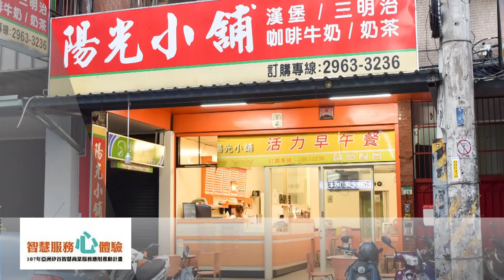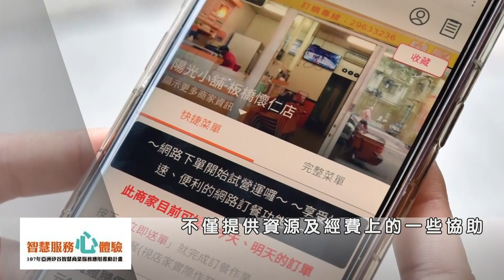用LINE點餐到店即取 諸度用網路科技改變早餐產業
成立於2016年的諸度股份有限公司，因發覺人性的慣性心理，加上長期觀察早餐產業智慧化相對落後，導致點餐、出餐都會影響消費者需求及時間，所以決定著手開發「快速買早餐5breakfast」雲端平台，聚焦於訂單資訊流的自動化處理，協助傳統店家接軌數位時代潮流，並讓消費者生活更加便利。